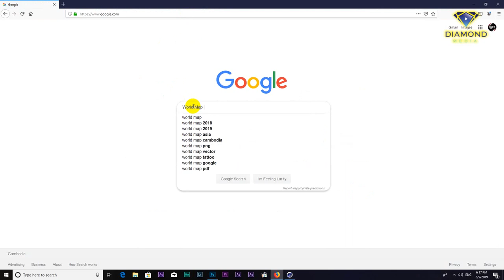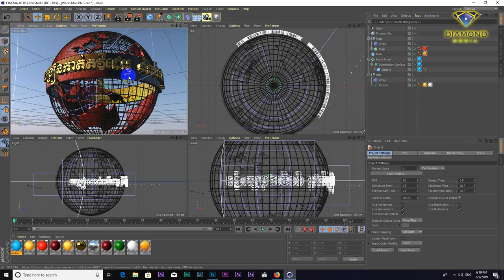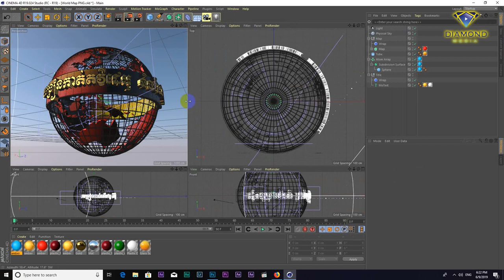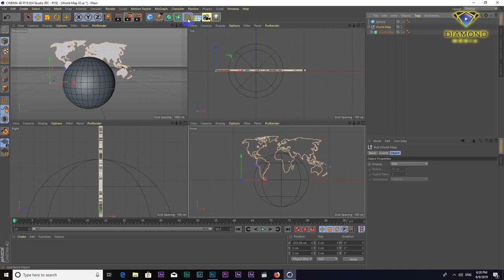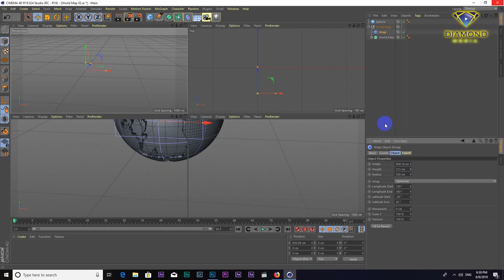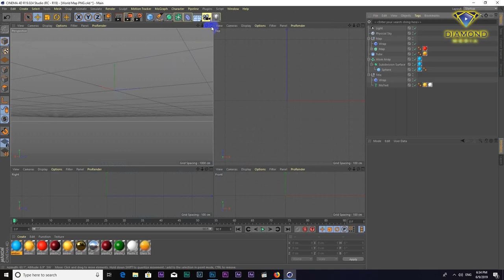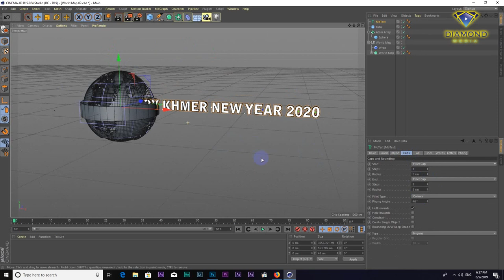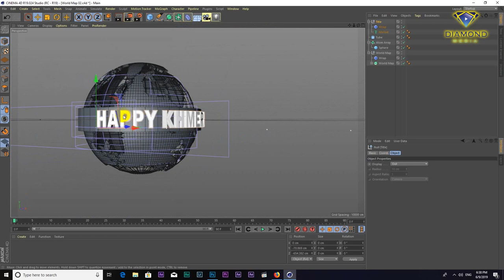របៀបបង្កើតផែនទី 3D How to Create 3D Map in Cinema 4D